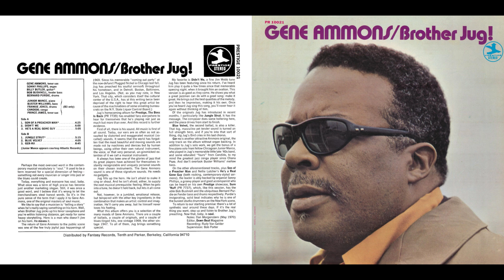Gene Ammons Ger ru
Taken from his 1970 album ''Brother Jug'' on Prestige Records

Gene Ammons – tenor saxophone
Junior Mance – piano
Buster Williams – bass
Frankie Jones  – drums
Candido – congas

Recorded November 10–11, 1969 at Van Gelder Studio, Englewood Cliffs, New Jersey

A swinging soul-jazz set from just before the point where soul-jazz turned once and for all into fusion, 1970's Brother Jug is very much an album of its time... while the album doesn't have the classic timelessness of Gene Ammons' best '50s and early-'60s work, Brother Jug is one of Ammons' better albums released soon after the tenor saxophonist's release from a seven-year prison sentence